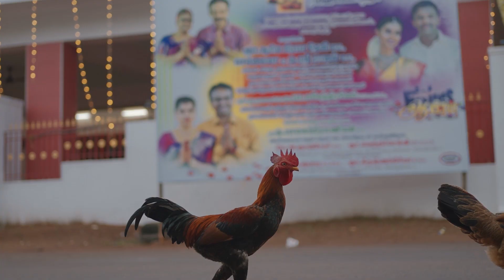Amazing Karaikudi Wedding | Srirajan & Suriya | 21 Studio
Book now for your wedding / prewedding / outdoor shoots.